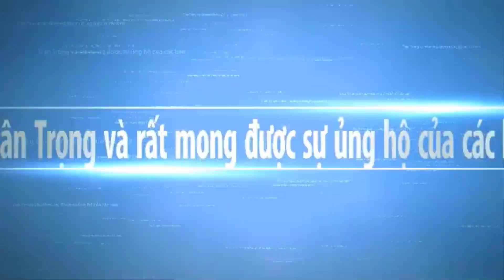Hot Bà Con Đông Nghẹt Về Xã Tài Văn Xem Lễ Hội Dâng Đèn Nước 2022 Quá Đông Vui | Sông Nước Miền Tây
Ngày mới xin chúc quý cô chú anh chị nhiều niềm vui và hạnh phúc nhất.Và cùng xem lễ hội dâng đèn nước của người Khmer Tại xã Tài Văn Huyện Trần Đề Sóc Trăng. Hy vọng Sông Nước Miền Tây sẽ mang đến cho các bạn những hình ảnh đẹp nhất, với nét đặc trưng của những con người mièn tây quê em. Các bạn có xem video, xin thông cảm bỏ qua nếu có gì đó không hay.